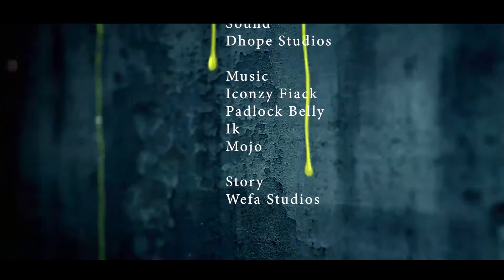Assini Life S01_EP2_Master And IK wahala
Nzema Web Series